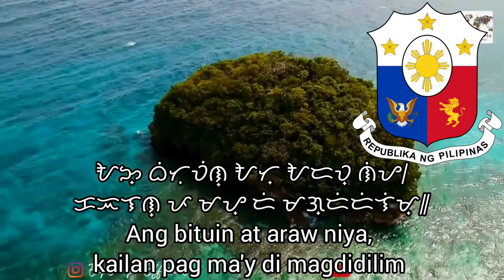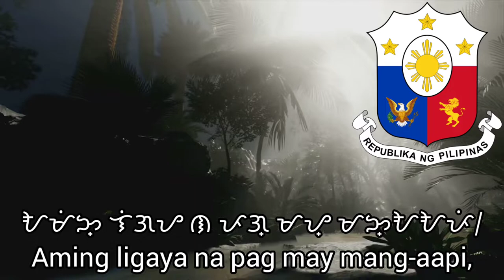The National anthem of the Philippines: Lupang hinirang (redo)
Land of the morning,
Child of the sun returning,
With fervor burning
Thee do our souls adore.

Land dear and holy,
Cradle of noble heroes,
Ne'er shall invaders
Trample thy sacred shores.

Ever within thy skies and through thy clouds,
And o'er thy hills and seas,
Do we behold the radiance, feel the throb
Of glorious liberty.

Thy banner dear to all our hearts,
Its sun and stars alight,
Oh, never shall its shining fields
Be dimmed by tyrant's might!

Beautiful land of love, o land of light,
In thine embrace 'tis rapture to lie,
But it is glory ever, when thou art wronged,
For us, thy sons to suffer and die.